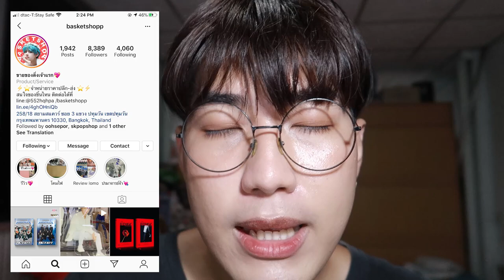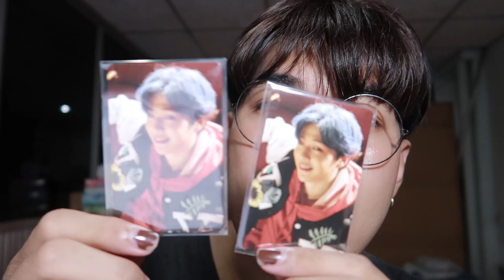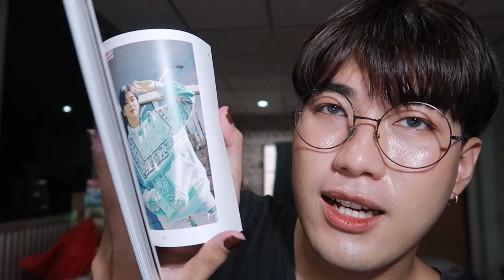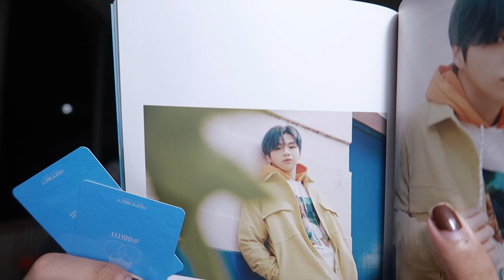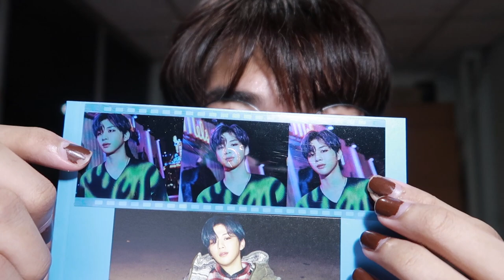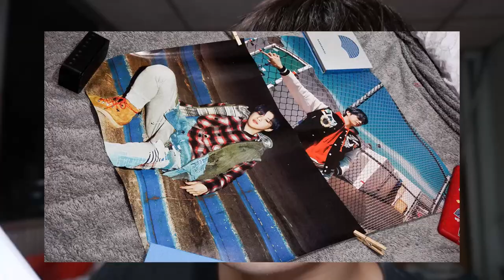แกะอัลบั้ม 📘 KANG DANIEL _ CYAN 🎧 ปกบั้มว่าดีแล้ว ในบั้มคือดีมว๊าก | Arthopotena'Art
อันยองชินกูดึน คิดถึงการแกะอัลบั้มไหมทุกคนนน เราคิดถึงม๊ากกกกก
ช่วงโควิดทำให้ไม่กล้าสั่งบั้มพี่แดน แต่ก็ไปตำมาจนได้แล้วว เย้